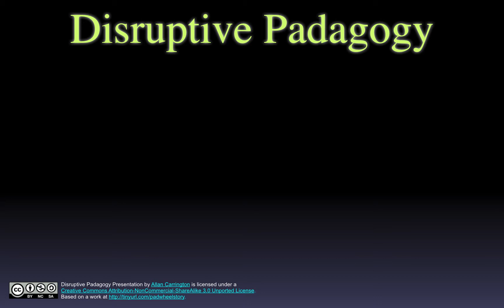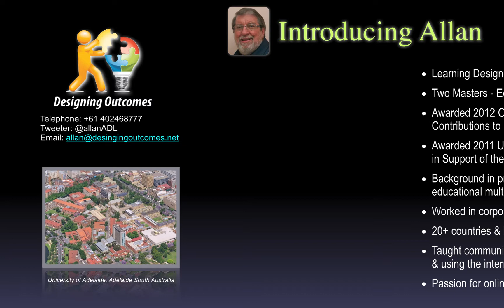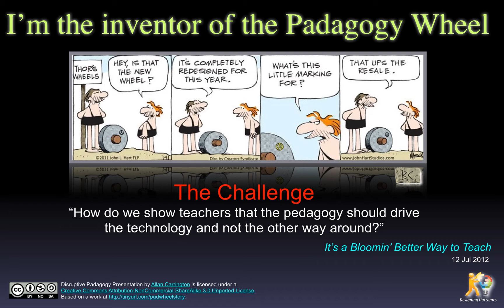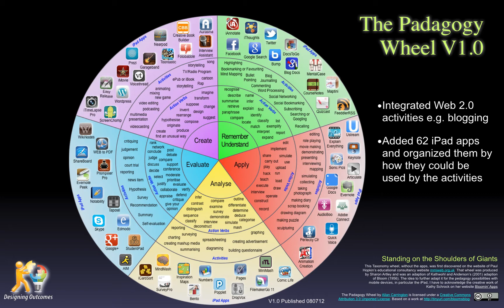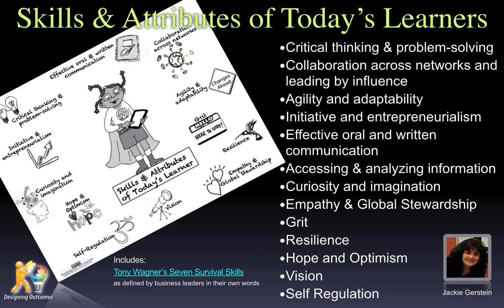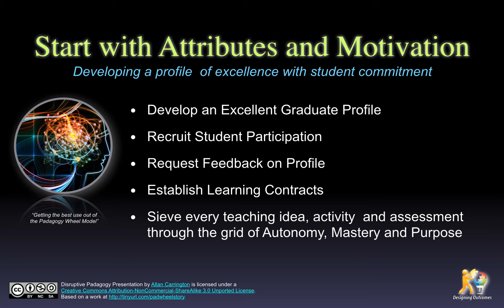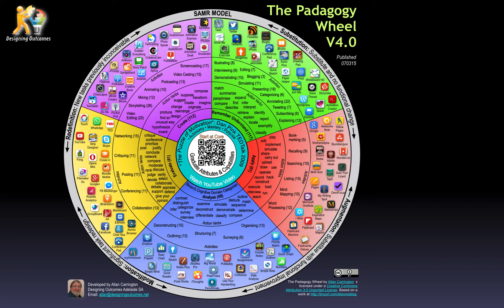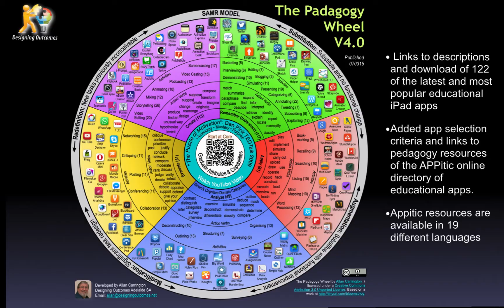The Padagogy Wheel so far: The Release of V4.0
At the time of publishing the next major version of the Padagogy Wheel V4.0 I wanted to share how it has developed over the last three years

The latest version now available for download as an PDF poster has links to 122 of the latest iPad Apps used for education and much more.